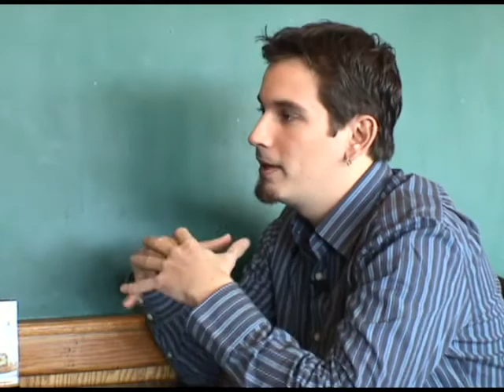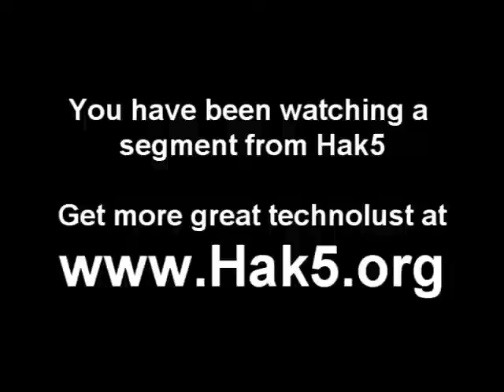Interview with Chris Munton from Math Club Productions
Hak5 -- Cyber Security Education, Inspiration, News & Community since 2005:
Segment from Hak5 1x08 - Interview with Chris Munton from Math Club Productions on their IPTV show 1337  Distributed by Tubemogul.